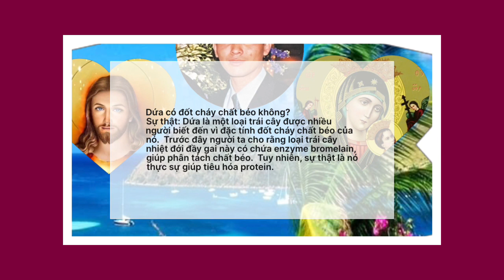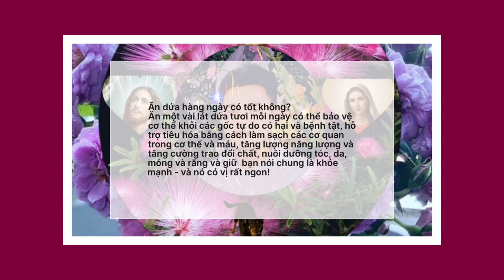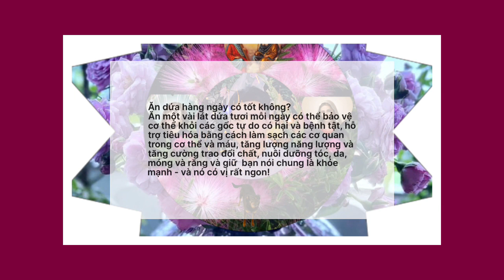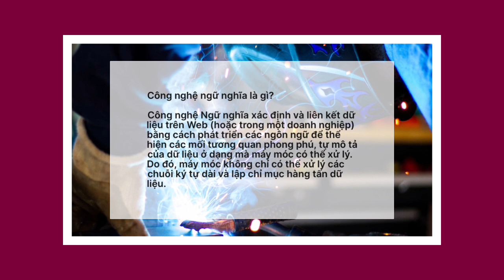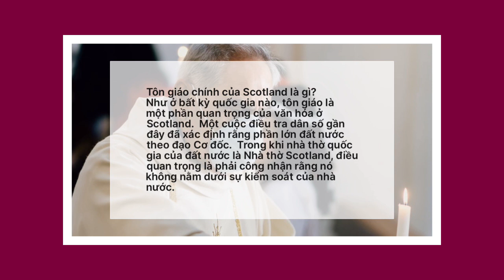Sức khỏe. Công nghệ. Tôn giáo 66